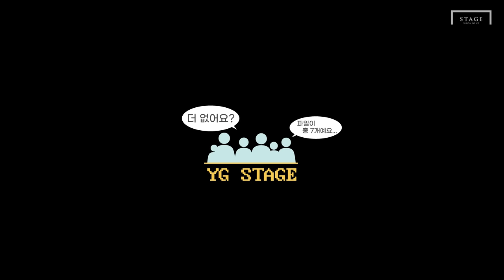[손나은] 원래는 VLOG를 하려고 했다ㅣINDIVIDUAL FILM